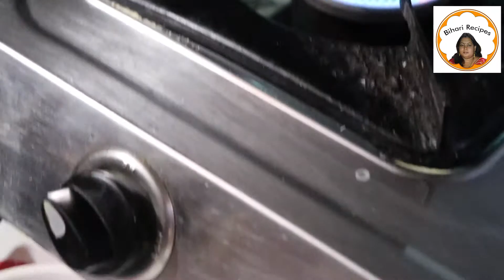Chana Saag Recipe Bihari Style - अगर ऐसे बनाएंगे चने का साग (Chana Saag )तो हर कोई करेगा आप की तारीफ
चने की साग कैसे बनाएं फटाफट देखिए, चने का साग, मेरी सभी रेसिपी देखने के लिए नीचे लिंक पर क्लिक करें 👇
(chana saag recipe in hindi) के फायदे, इस तरह से बनाएं चने की साग, जो खाने से बहुत ही स्वादिस्ट होता है